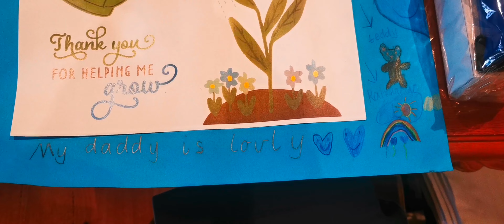2022 fathers day